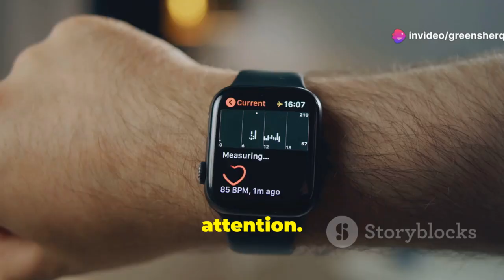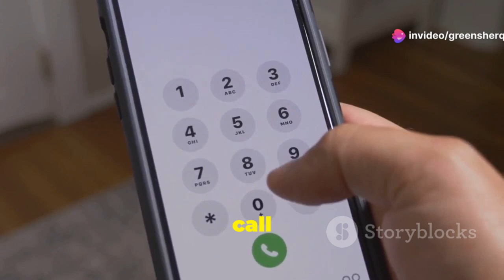The Allure of MDMA (Molly) | What to Avoid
Discover the intricate effects of MDMA, from euphoria and empathy to heightened senses, and delve into the essential safety tips you need to know. Learn about the importance of proper dosage, hydration, and avoiding substance mixing to ensure a safe experience. Understand how MDMA affects body temperature regulation and the risks of overheating. Explore the dangers of combining MDMA with alcohol and other substances, and the potential hazards with prescription medications. Emphasize the importance of a safe environment, recognizing overdose symptoms, and seeking timely medical help. Equip yourself with knowledge for a safer MDMA experience.
MDMA, commonly known as Ecstasy or Molly, is a synthetic drug that has gained popularity for its stimulant and mild psychedelic effects. Initially synthesized in 1912, MDMA was used in psychotherapy during the 1970s but later became a recreational drug, especially among young adults at music festivals and raves (NIDA, 2024). The drug is known for inducing feelings of euphoria, increased energy, and emotional closeness to others. However, it also carries significant health risks.
One of the primary reasons people use MDMA is for its ability to enhance emotional connections. Users often report feeling a heightened sense of empathy and affection towards others, which can make social interactions more enjoyable (Medical News Today, 2022). This effect is primarily due to the drug's influence on neurotransmitters like serotonin, dopamine, and norepinephrine in the brain. These chemicals play crucial roles in regulating mood and emotional responses.
Despite its appealing effects, MDMA poses several health risks. Common side effects include increased heart rate and blood pressure, nausea, and muscle tension (DEA, 2023). More severe consequences can occur when MDMA is taken in high doses or combined with other substances. Hyperthermia, or dangerously elevated body temperature, is a significant risk associated with MDMA use, particularly in high-energy environments like dance clubs (CNN, 2013). This condition can lead to serious complications such as organ failure or death.

OUTLINE:
00:00:00 The Allure of MDMA
00:01:26 Finding Your Sweet Spot
00:03:08 The Balancing Act
00:03:55 Mixing MDMA with Other Substances
00:04:35 A Recipe for Disaster
00:05:22 A Risky Combination
00:06:10 Creating a Safe Space
00:07:32 Recognizing and Reacting to an Overdose
00:08:08 Dealing with the Comedown
00:08:43 Resources and Support
00:09:16 Prioritizing Safety and Making Informed Choices